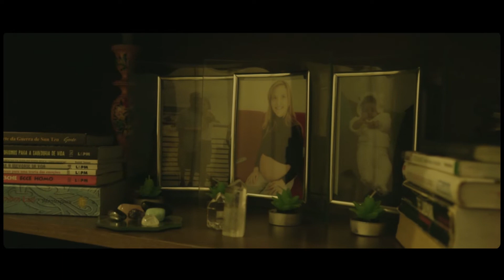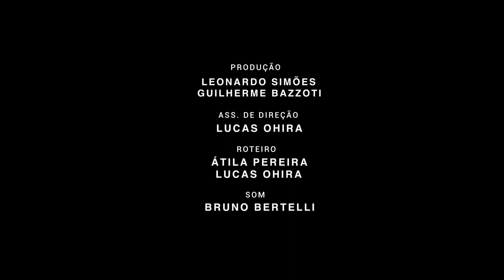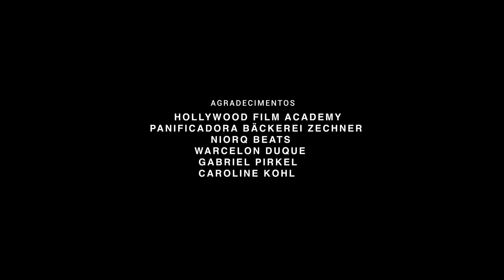NO ROLÊ COM CAROLINO - documentário completo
Documentário No Rolê com Carolino, contando um pouco doque o skate significa para mim e como ele me ajudou a me tornar a pessoa que sou hoje.

Direção, fotografia e edição por Átila Pereira
Produção: Leonardo Simões e
Guilherme Bazzoti
Ass.de direção: Lucas Ohira
Roteiro: Átila Pereira e Lucas Ohiro
Som: Bruno Bertelli
Trilha Sonora: Niorq Beats

Este documentarío foi gravado antes da pandemia 2019.

e conheça mais minha história e compre produtos assinados.